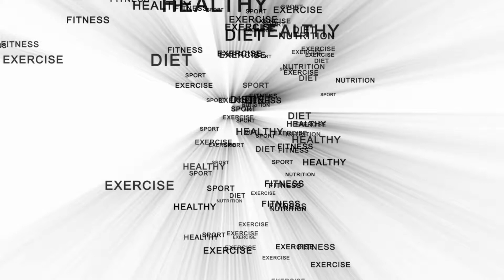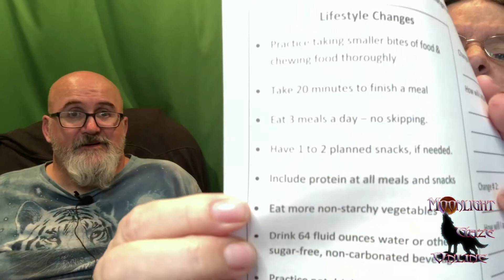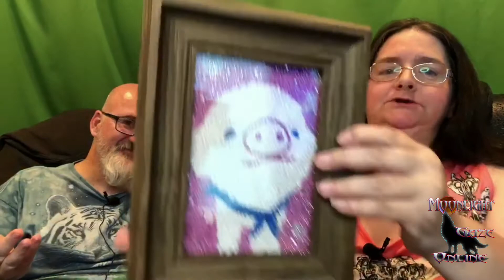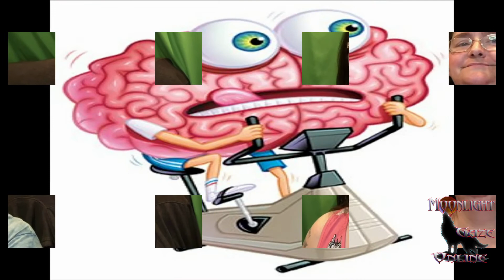🤪Chad's Journey: Bariatrics Day 1 After meeting info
🚨 Todays video was actually made last night to update what happened at the office with weight, program requirements etc. I am just a but behind posting lol

🎥We are semi new, So if you would like to donate or help in anyway to cost You could purchase some the merchandise with our variety of logs on them, or go to patreon and make a donation. We thank you in advance!! 🎥

🛍️ Social media sites you can find us on as well (working to get a lot of those fixed up too lol)🛍️